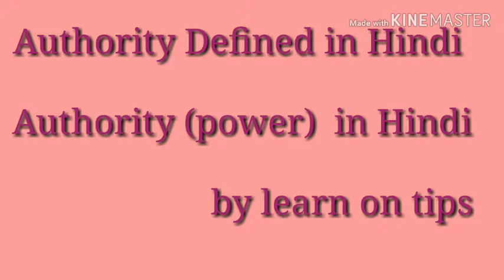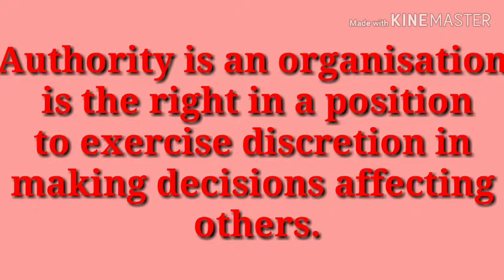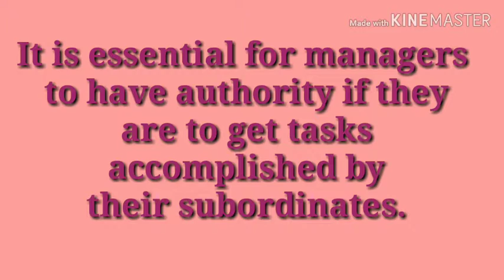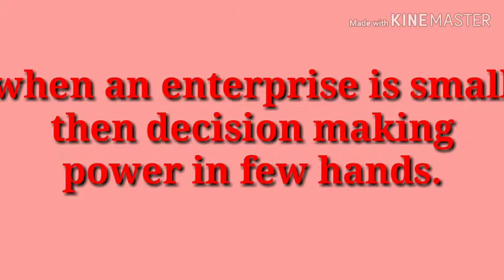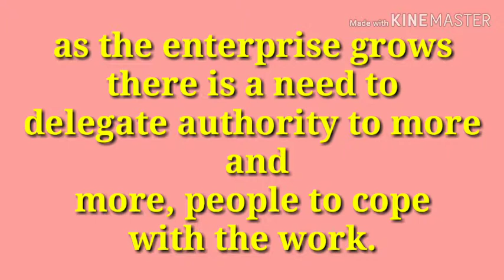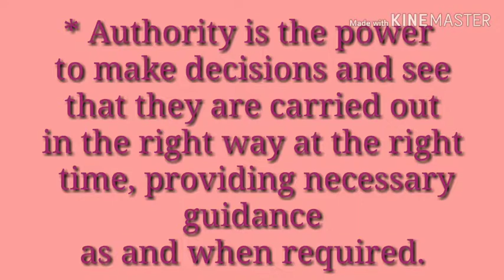Authority defined in hindi for MBA/ BBA/ BCA etc.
Authority defined in hindi for MBA
What is authority in organization
What is power in hindi

By learn on tips

For watching more video click the below link.

What is rational decision making

Types of decision making in hindi

What is span of management

Authority defined in hindi

Difference between formal and informal organisation